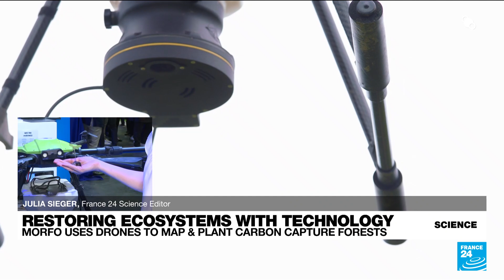Tech solutions to global challenges? VivaTech 2023 opens in Paris with ambitious goal • FRANCE 24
Billionaire Elon Musk and President Emmanuel Macron are headlining France's biggest technology trade show, VivaTech, which begins its annual four-day run on Wednesday. FRANCE 24's Science Editor Julia Sieger tells us more on the tech tradeshow's ambitious goal.